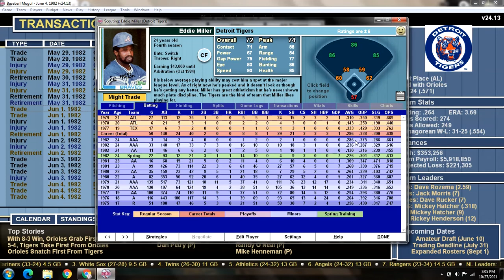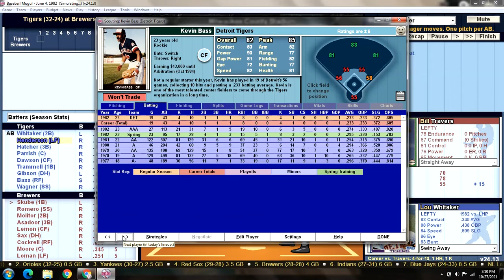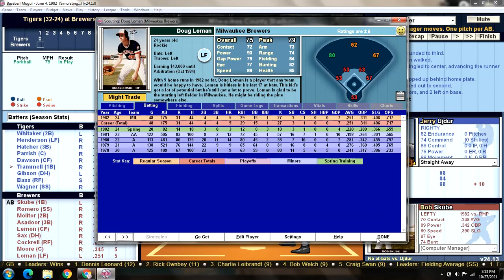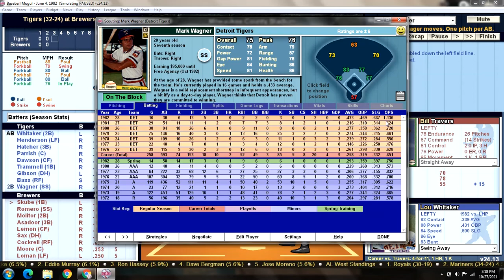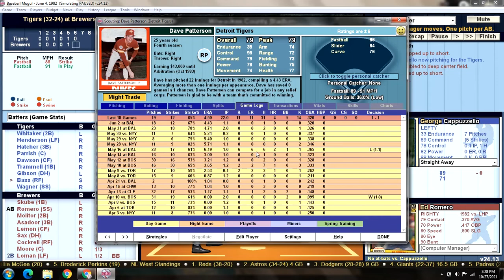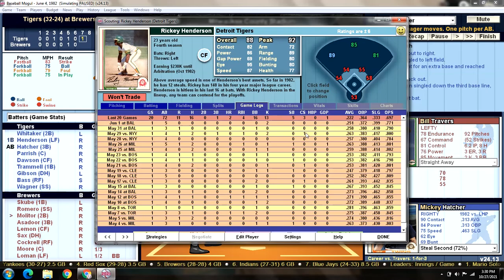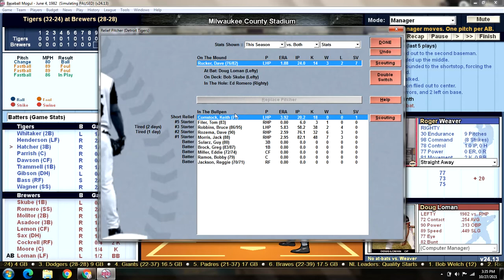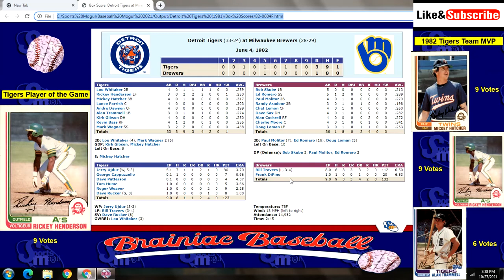Game 57 - 1982 Detroit Tigers Season Replay v Milwaukee Brewers @ County Stadium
DET (32-24): Jerry Ujdur (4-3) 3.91 v MIL (28-28): Bill Travers (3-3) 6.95
TIGERS:                                    BREWERS:
1) Lou Whitaker 2B                1) Bob Skube 1B
2) Rickey Henderson LF        2) Ed Romero SS
3) Mickey Hatcher 3B            3) Paul Molitor 2B
4) Lance Parrish C                 4) Randy Asadoor 3B
5) Andre Dawson CF             5) Chet Lemon CF
6) Alan Trammell 1B             6) Dave Sax DH
7) Kirk Gibson DH                  7) Alan Cockrell RF
8) Kevin Bass RF                    8) Charlie Moore C
9) Mark Wagner SS                9) Doug Loman LF